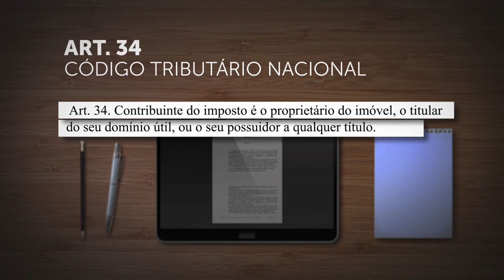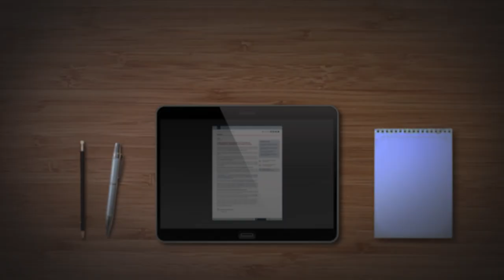Credor fiduciário não responde por IPTU antes da consolidação da propriedade e da imissão na posse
​A Primeira Turma do Superior Tribunal de Justiça (STJ) estabeleceu que o credor fiduciário, antes da consolidação da propriedade em seu nome e da
imissão na posse do imóvel objeto da alienação fiduciária, não pode ser considerado sujeito passivo do IPTU, uma vez que não se enquadra em nenhuma das hipóteses previstas no artigo 34 do Código Tributário Nacional (CTN).
Com esse entendimento, o colegiado acolheu exceção de pré-executividade para excluir um banco da condição de contribuinte em relação ao IPTU incidente sobre imóvel dado em garantia em alienação fiduciária.